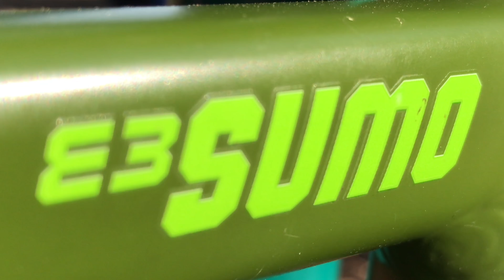Izip Electric Bosch powered fatbike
A beautiful day to ride get out and enjoy the summer weather.